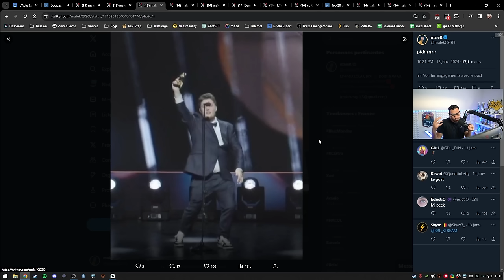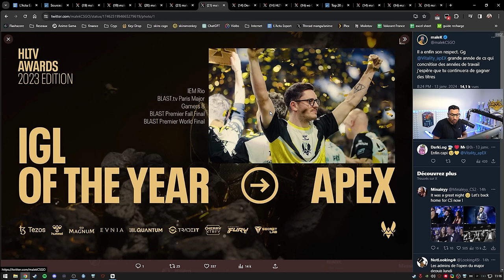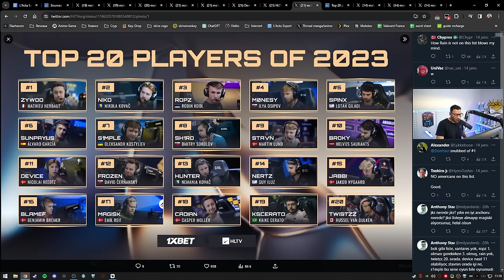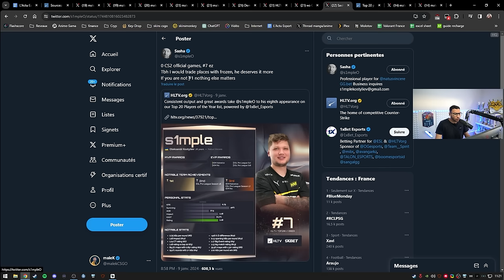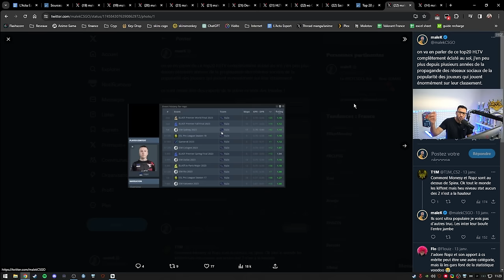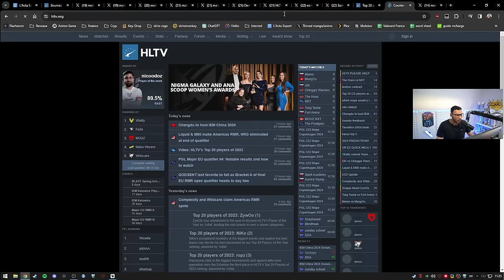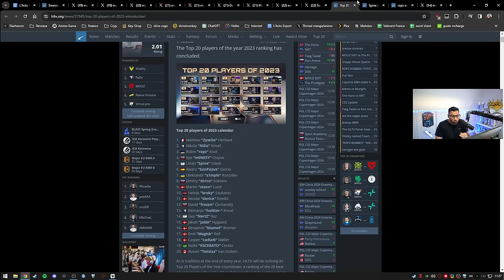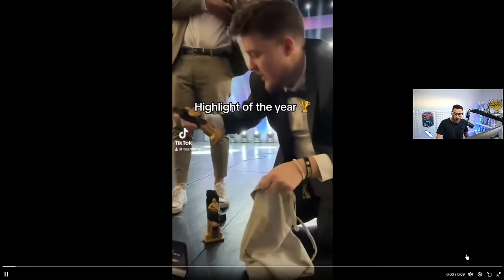ZywOo le GOAT de Counter Strike ?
Retour sur ces HLTV Awards qui a réunis toute la scène et récompensé apEX, ZywOo et Vitality notamment.